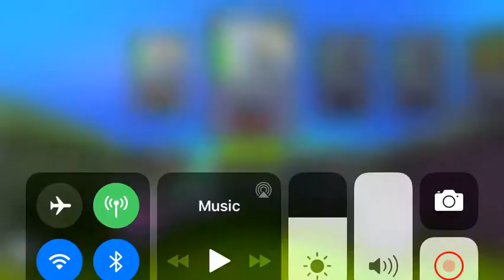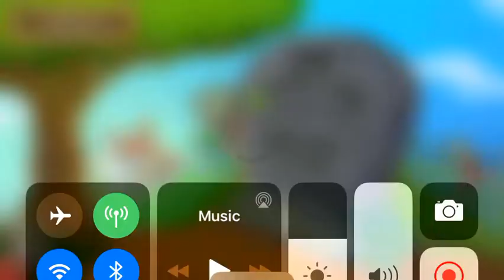Plants vs Zombies Episode 2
I did level 2 of Plants vs Zombies and it was so hard